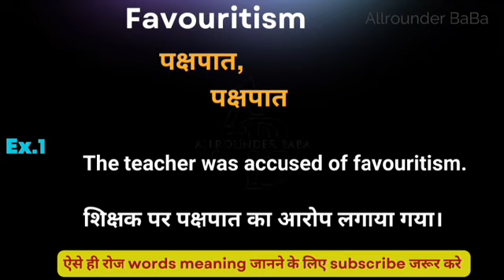Favouritism meaning in hindi || favouritism ka matlab kya hota hai || word meaning daily use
Favouritism meaning in hindi
Hindi to English
Word meaning